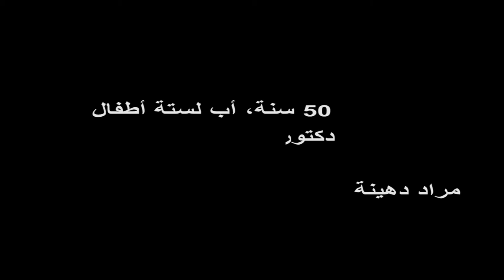Free Dr. Mourad Dhina الحرية للدكتور مراد دهينة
Free Mourad Dhina الحرية للدكتور مراد دهينة
Algérie Algeria Rachad Dhina Zitout Samraoui Aroua Mesli MIT CERN Geneve ETH Zurich DAF Generaux Toufik Mediene Smail Lamarai Bachir Tartag DRS DSI